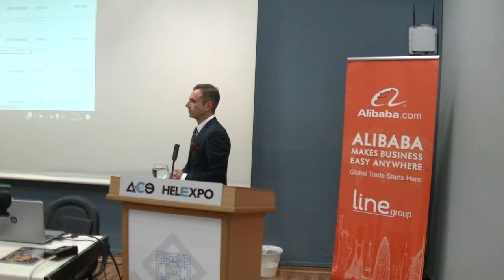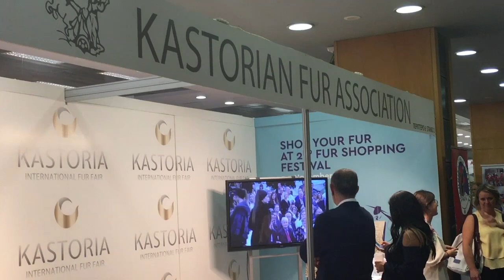Νέες συνεργασίες του '' ΠΡΟΦΗΤΗ ΗΛΙΑ '' στην ΔΕΘ